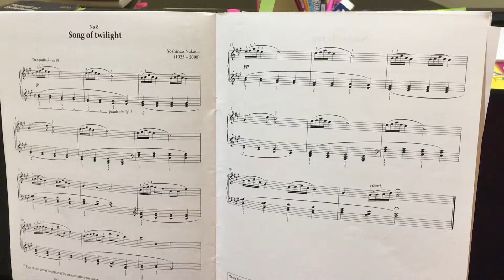Song of twilight AMEB Piano for leisure grade 3, series 4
Song of Twilight by Nakada AMEB Piano For Leisure grade 3, series 4, piece number 8.